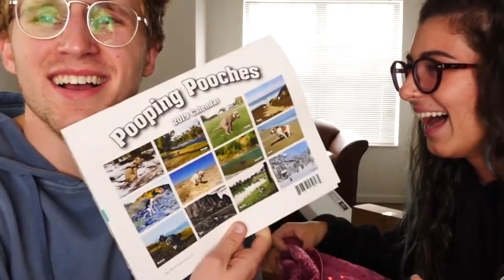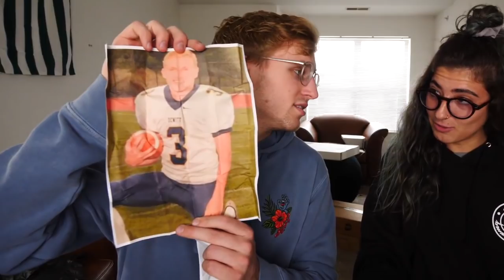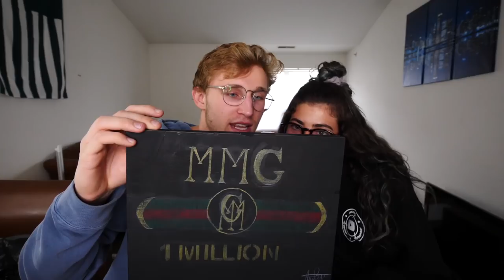You Guys Sent TOO MANY BOXES!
unboxing more dope mail with kaylee :)